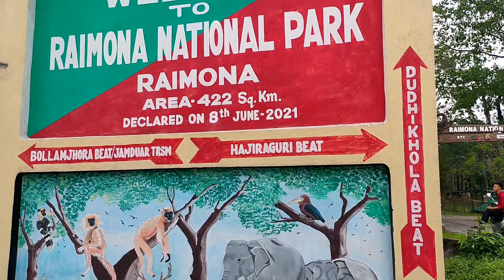Raimona National Park Ma Naya Daba😍//Visit my school😭.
1k soon guys please do support

Camera : 48 MP